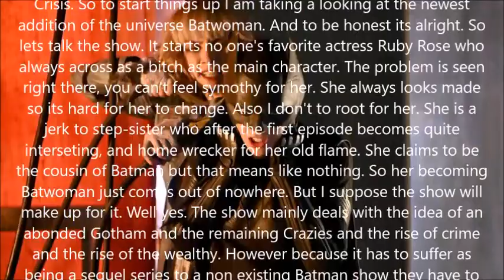Batwoman Season 1 Pre Crisis Review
So yeah here is my opinion of it so far.